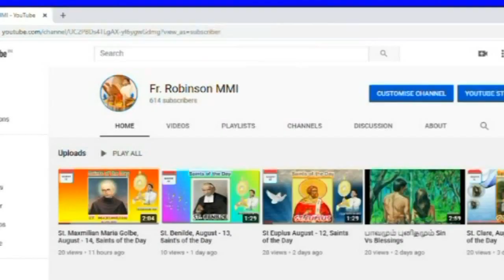Saint Frumentius/புனித புரமன்சியூஸ்/October 27 (Saints of the Day)